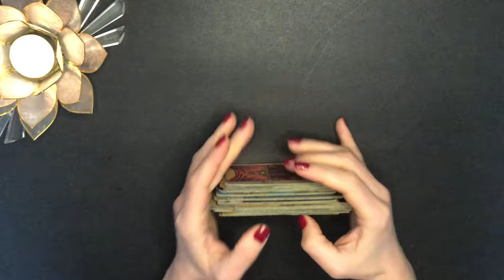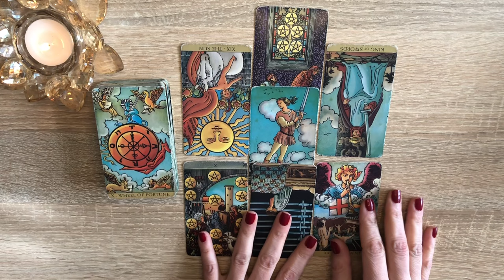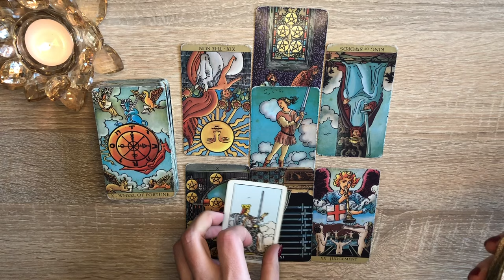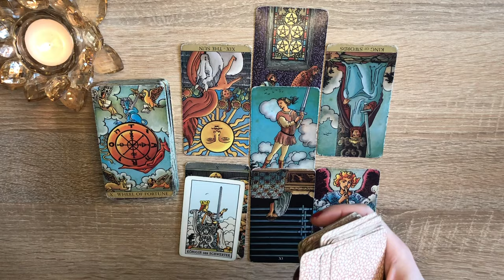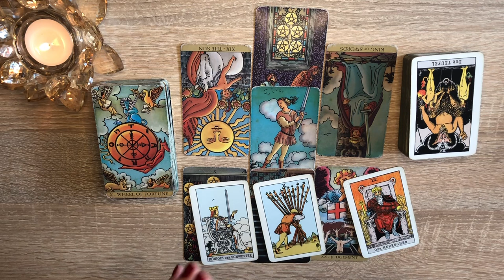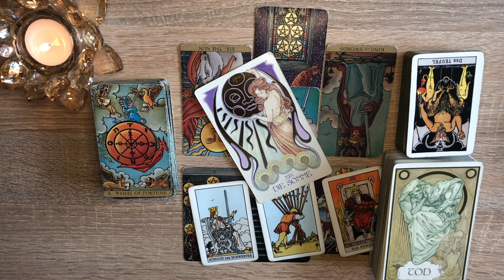STEINBOCK ♑️ "EIN WAHNSINNIG TOLLES READING" Steinbock 18. - 24.März 2024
💖Steinbock 18. - 24. März 2024 Wochenlegung

💖Hier geht's zu meinem Shop: Dort findest du Infos zu persönlichen Legungen, deinen persönlichen Lebenskarten, Seelenplan, Berufung-Karten, etc